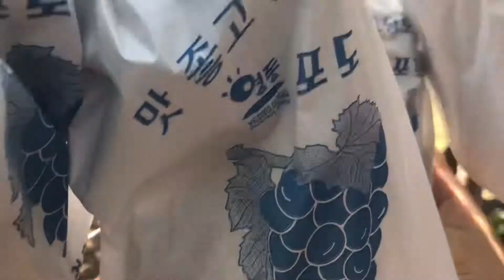South Korea Yeongdong Harvest Grapes Picking 포도 축제 따기 체험 영동 레인보우힐링관광지일원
여름먹거리축제 포도 따기체험 한번 가보세요. 좋으면 구독을 주세요